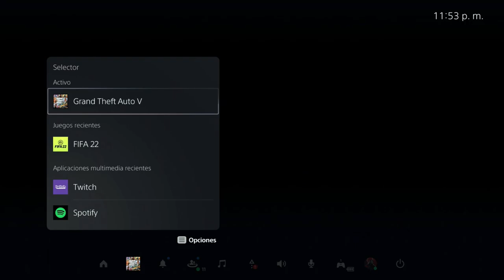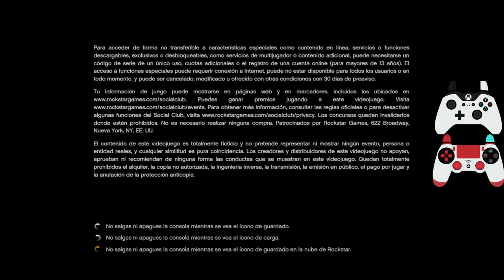CAYO X CAYO COMO HACER EL GOLPE A CAYO PERICO SIN PRELIMINARES SEPTIEMBRE 2022 EN GTA V ONLINE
COMO REPETIR EL GOLPE A CAYO PERICO SIN VOLVER A HACER LAS PRELIMINARES!!! GTA V ONLINE